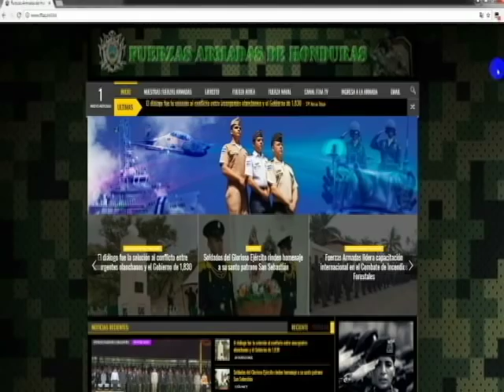Programa Oportunidades Escuela Técnica del Ejercito ETE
La Escuela Técnica del Ejercito (ETE) brinda una excelente oportunidad de formación técnica a los jóvenes que prestan su Servicio Militar Voluntario y Educativo, convirtiéndose en mano de obra calificada que luego se integra al desarrollo económico del país.